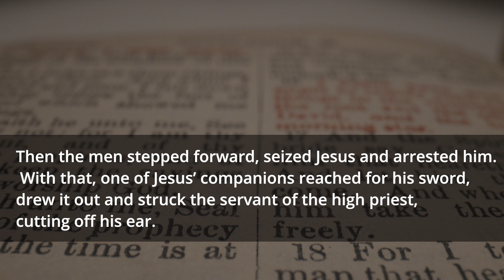Mid Week Devotions : LENT 2022 : Truth or Lies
Our Final Installment in the LENT mid-week Devotions!
Pastor James examines "Truth or Lies"